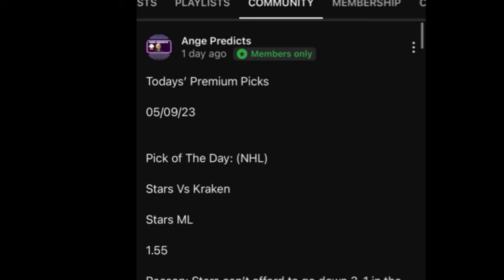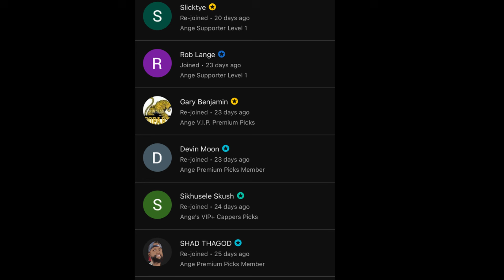Soccer Predictions Today ! 08/26/24 FREE Picks and Betting Tips